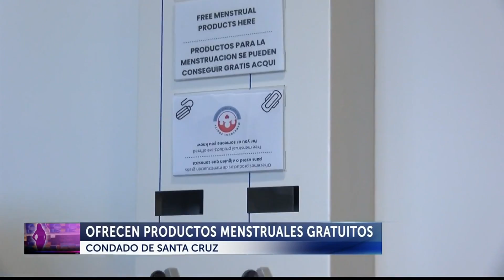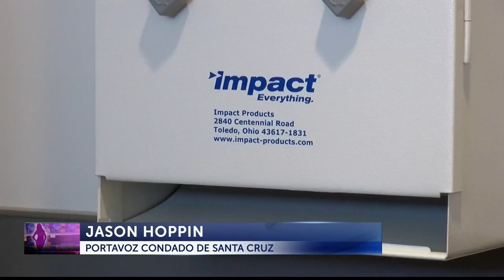Ofrecen productos menstruales gratuitos en Santa Cruz